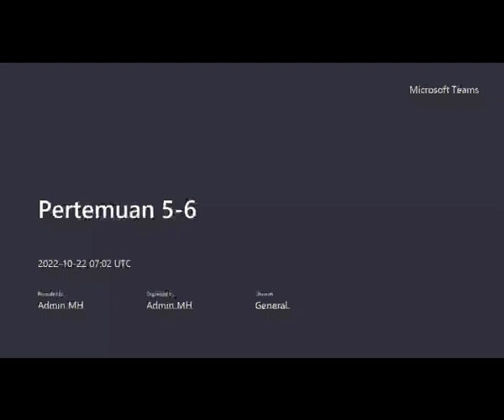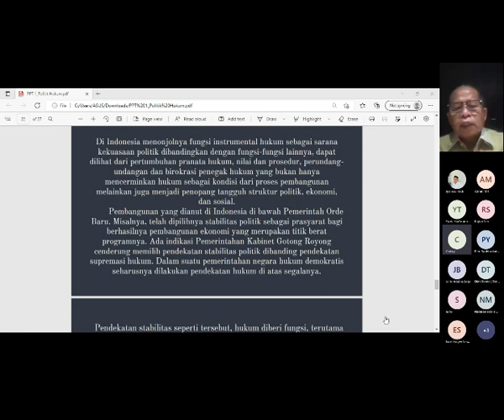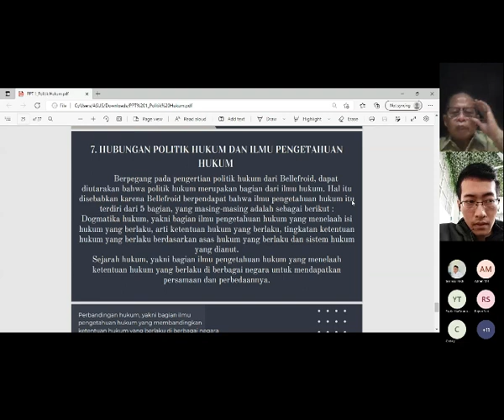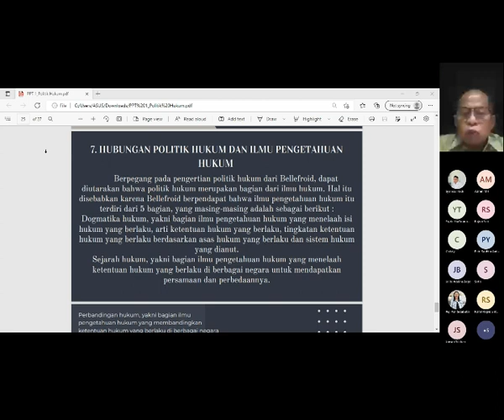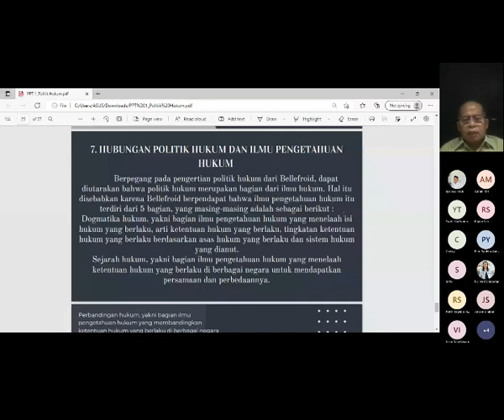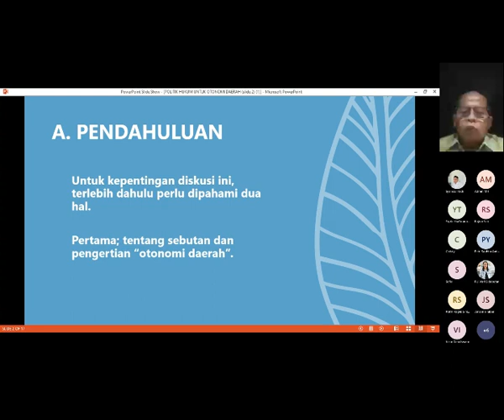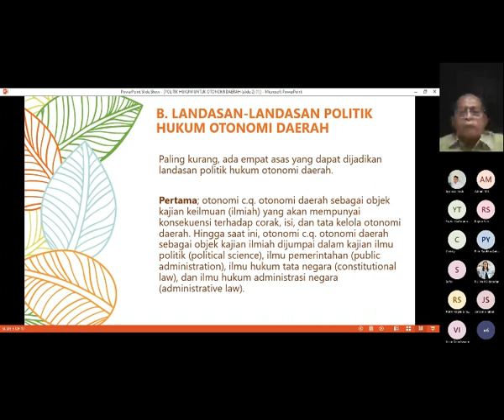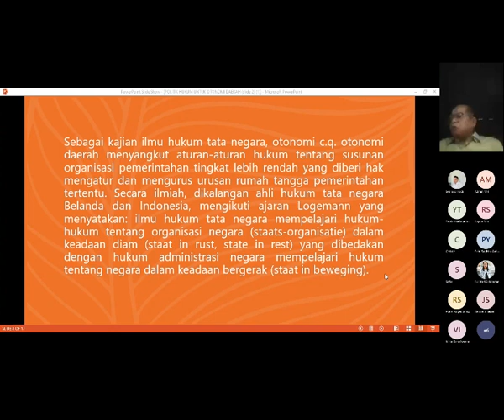1H20A - Politik Hukum Pertemuan 5-6